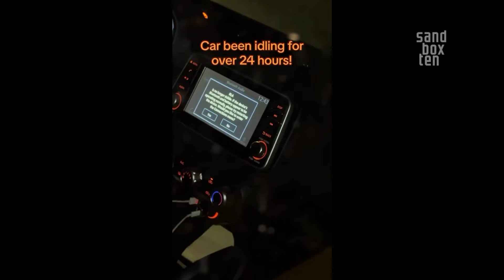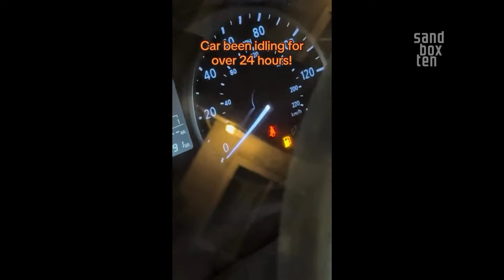SHE SCARED HIM WITH SCRY VIDEOS